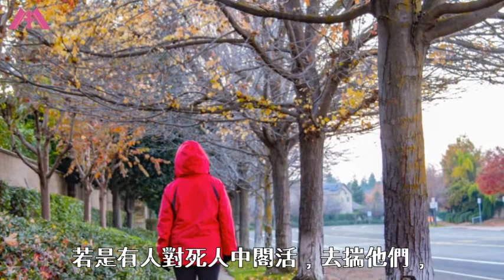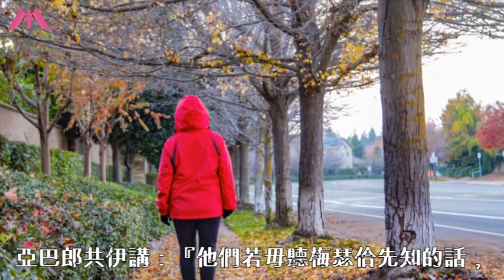丙年常年期第廿六主日福音分享（台語）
丙年 常年期第二十六主日福音分享
分享內容為中華聖母傳教修女會福音分享團隊製作
感謝李弟兄協助翻譯台語字幕並提供台語錄音
特別感謝愛好攝影的姚榮哲老師、徐麗華姊妹、黃善美姊妹、鄧思亭姊妹及其他教友
無償提供給我們照片使用，照片版權為原作者所有並授權本頻道使用
也感謝為我們製作影片的文翔弟兄
願天主降福在背後支持我們的這些恩人
此分享製於2022年

喜愛我們影片的朋友們
歡迎您留言指教鼓勵或分享觀看心得